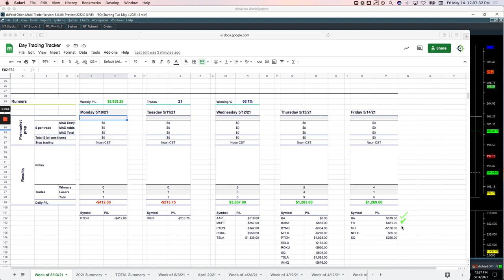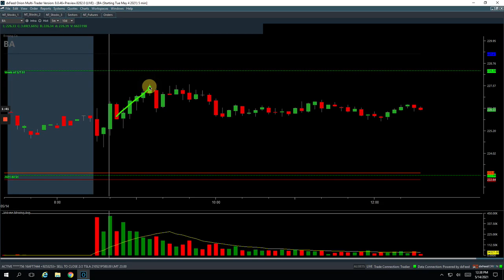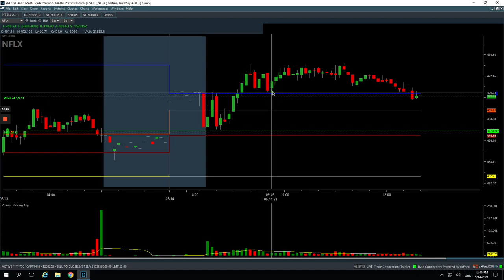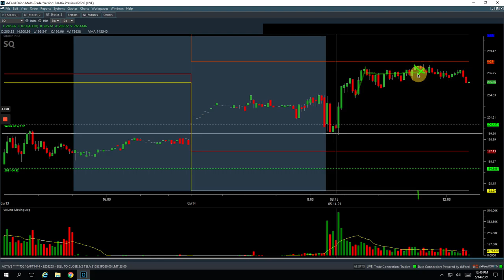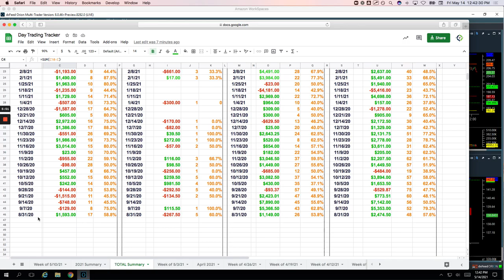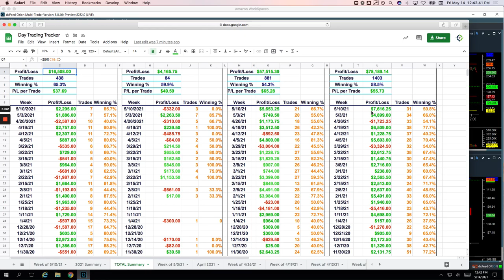Day Trading Recap 5.14.21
Day Trading has been on fire!🔥🔥🔥 Last week was our best week so far this year! We booked $1,434, our eighth green day in a row.

Happy Trading!

YouTube.com/navigationtrading
Facebook.com/navigationtrading